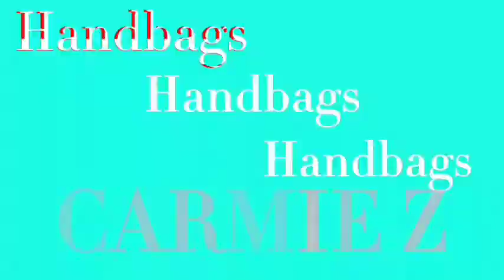TOP 10 BEST LUXURY HANDBAGS | Carmie Z.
Hey Guy's, Good Day to all. So for todays video is the best of the best handbags that are worth purchasing. This are all my opinion so please keep that in mind and enjoy. 👜👛